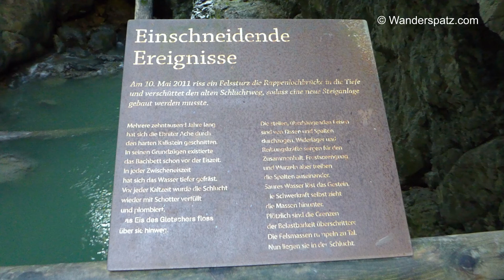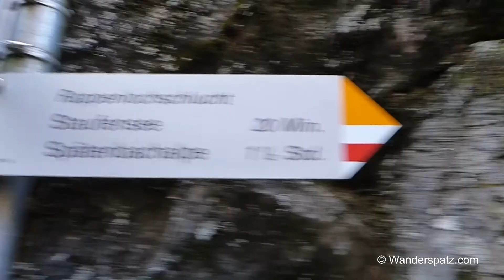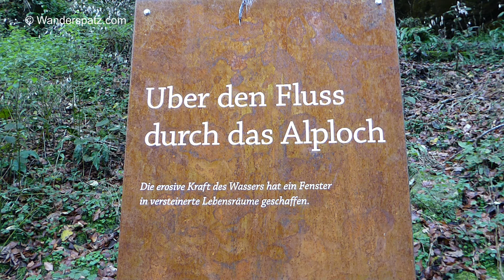Rappenlochschlucht + Alploch + Kirchle (Dornbirn / Österreich)